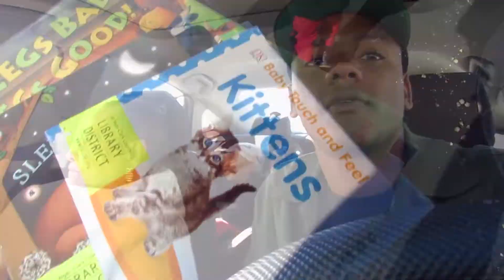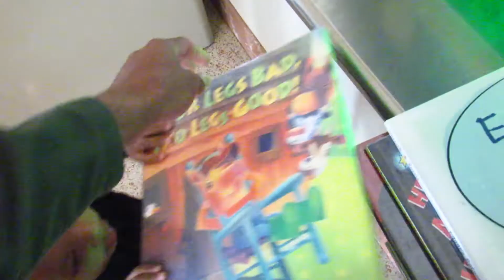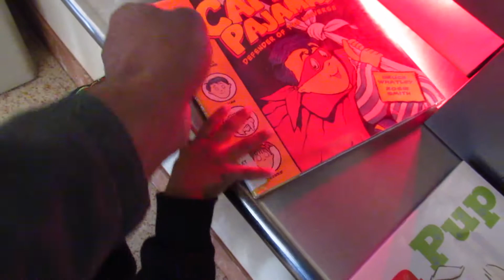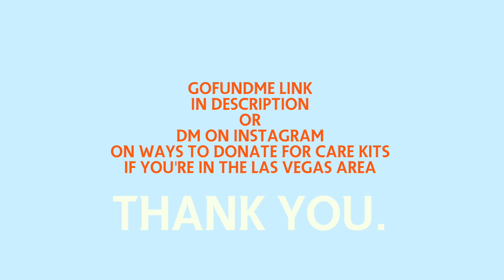Daddy Duty Vlog 2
This is a father/son blog shot yesterday. Usually Saturday's are "THE BOYS" day while Zen works.  This is the 2nd  "Daddy Duty" Vlog. Enjoy what we put together, definitely will keep you laughing.

Music Featured

Reese La Flare ft. Yung Bans | No Cap